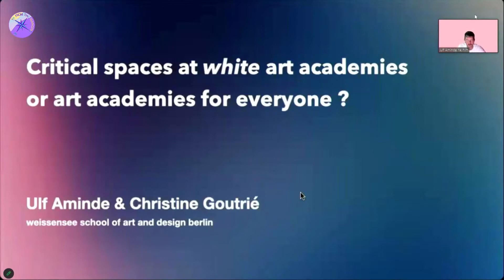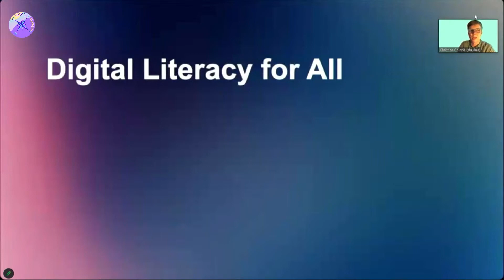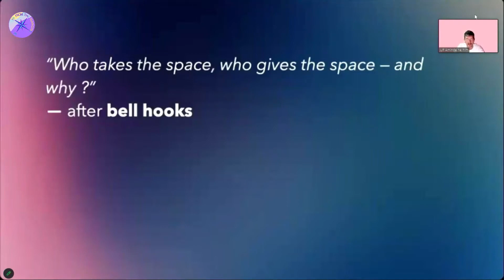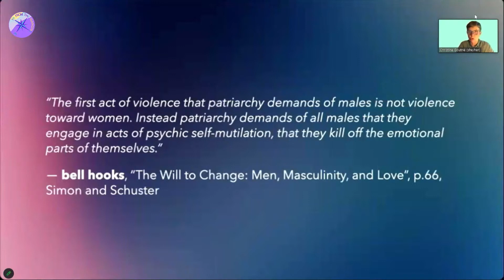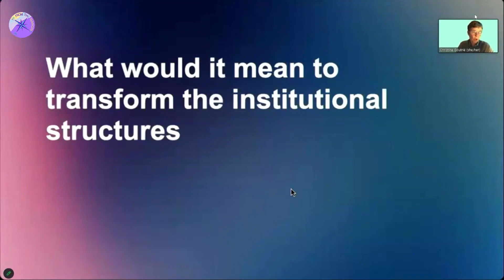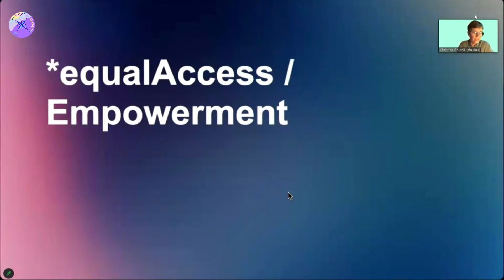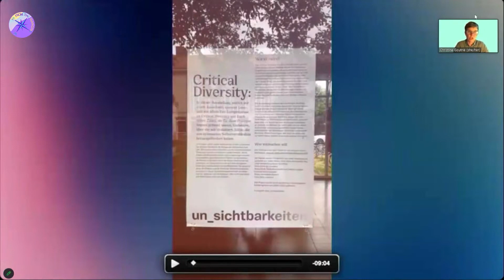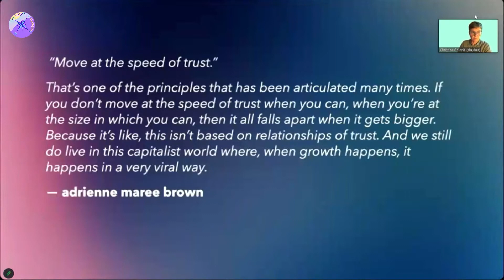Ulf Aminde & Christien Goutrié, Weißensee School of Art and Design, Berlin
Critical Spaces at White Art Academies or Art Academies for Everyone?

26th June 2023, University of Arts in Belgrade, Serbia
Conference „In from the margins – Sharing footnotes of subaltern knowledge and practices: Questioning North-South relations and ethics of international collaboration"